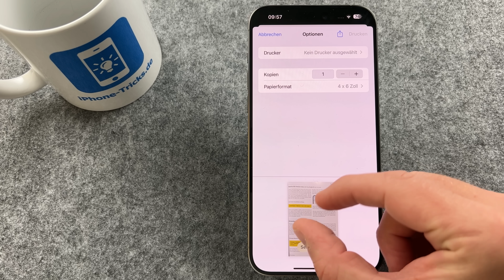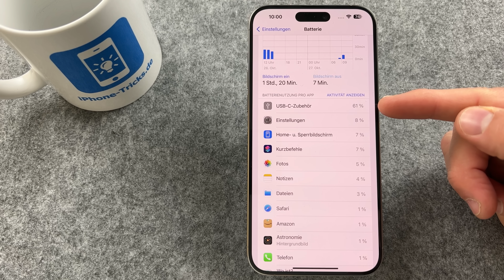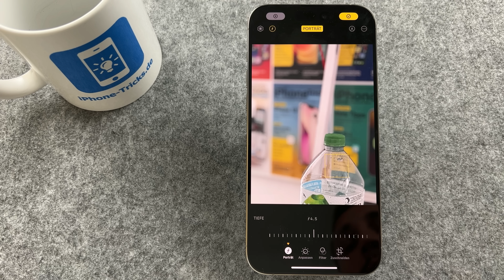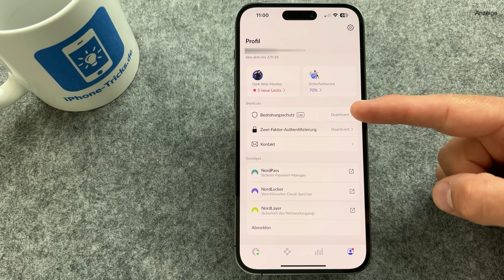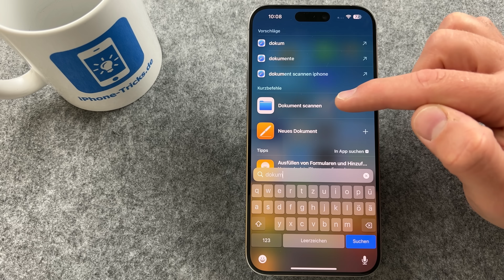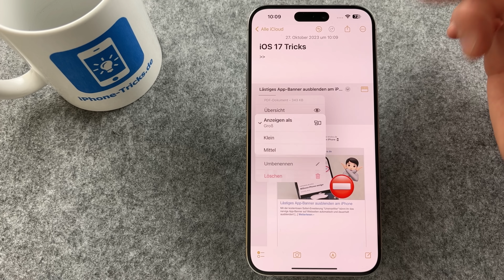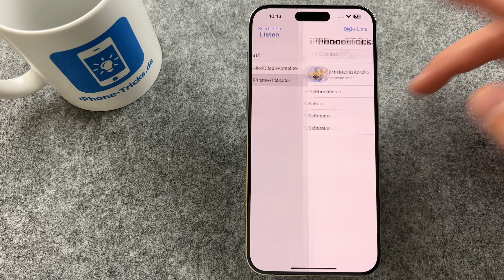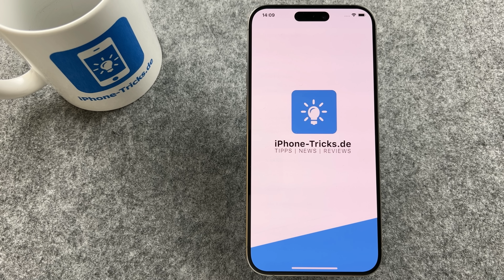iPhone Tricks, die ich bisher NICHT kannte! 🤯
🌏 Exklusiv! Schnapp dir 4 gratis Monate im NordVPN-Deal ➼ Jetzt risikofrei testen mit der 30-Tage-Geld-zurück-Garantie!

In diesem Video zeige ich dir iPhone Tricks, die ich so bisher selber noch nicht kannte, aber richtig cool finde – viel Spaß!

===INHALT===
00:00 Intro
00:09 Trick 1
00:59 Trick 2
01:31 Trick 3
02:41 Trick 4
03:22 Trick 5
04:00 Trick 6
06:21 Trick 7
07:12 Trick 8
07:59 Trick 9
09:08 Trick 10
09:45 Trick 11
10:36 Mehr Tricks
11:04 Outro